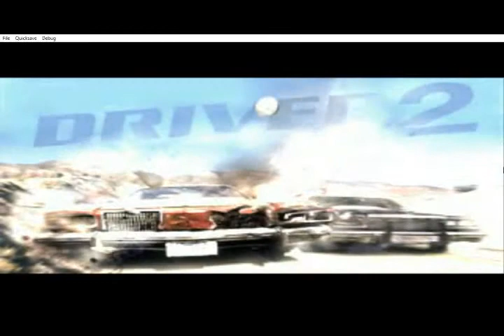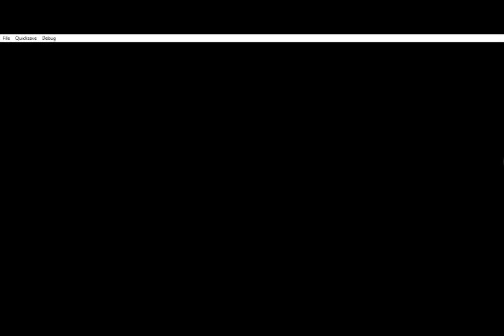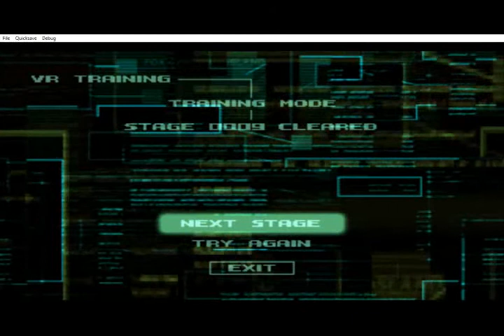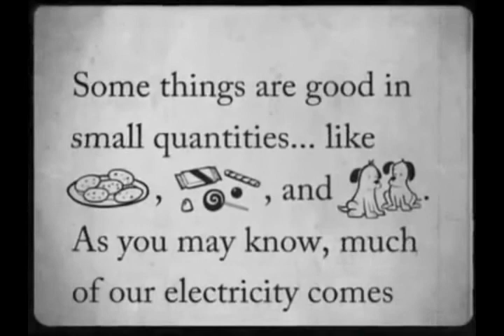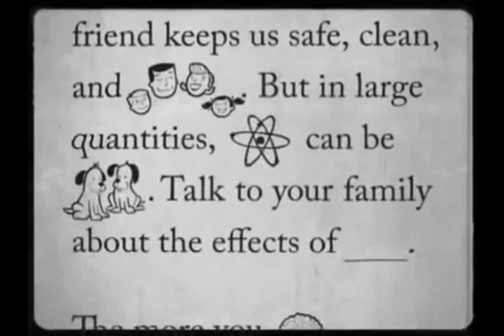This Is Only A Test (Full Episode 009)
Games Featured,
Driver 2,
Cool Movies Final Fantasy X,
Bulletstorm Full Clip (Gameplay),
Final Fantasy XV (Gameplay),
Crash Bandicoot 3 Warped (Gameplay),
Metal Gear Solid 4,
Doom,
WWE2k16 (Commecial),
Gameshark (Bootup),
Metal Gear Solid VR Missions,
Fallout 3 (Commercial),
Deadpool,